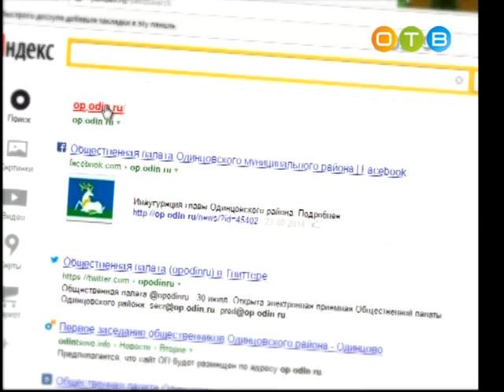Разберемся 23 11 2016